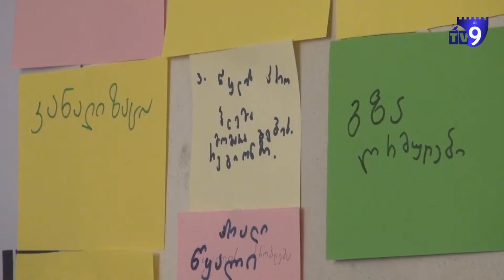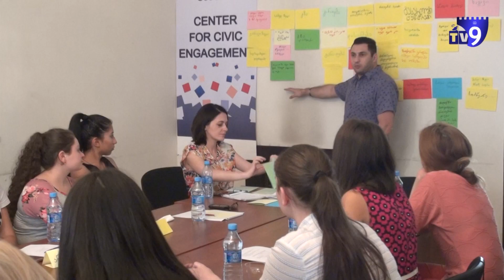ეთნიკური უმცირესობების ქალი ამომრჩეველის ინფორმირება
ლევან მიქელაძის სახელობის ფონდი